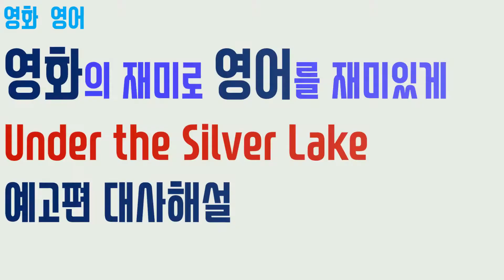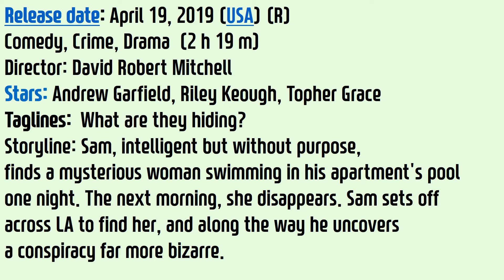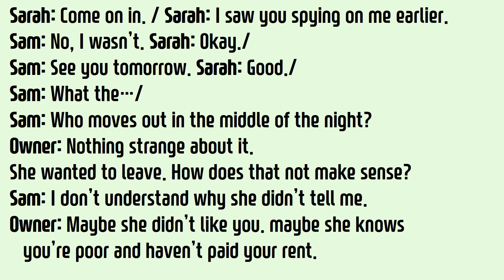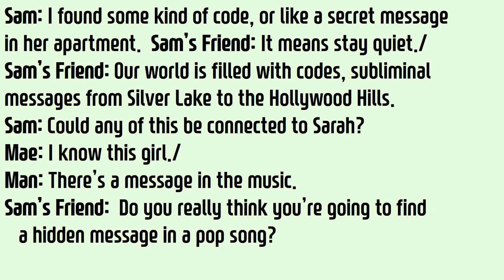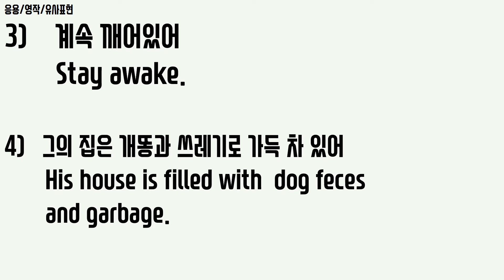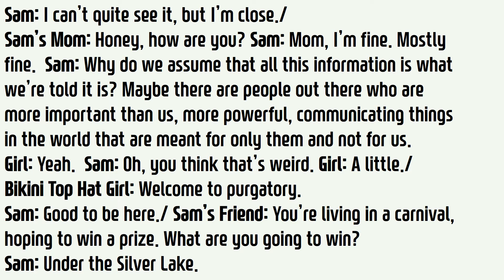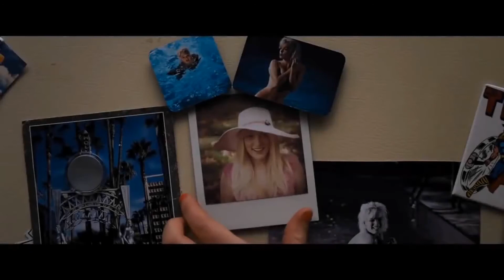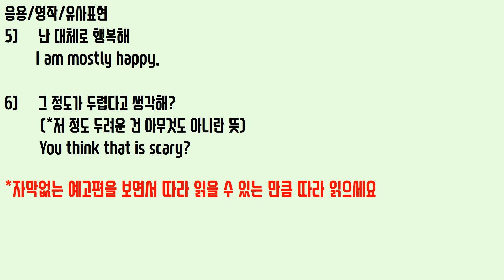예고편 대사 해설 Under the Silver Lake trailer 실버 레이크 밑에서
개봉일: 2019년 4월 19일 (미국)
장르: 코미디, 범죄,  드라마 (2 시간 19분)
관람등급: R (18이상 관람가)

감독: 데이비드 로버트 미첼
주연: 앤드루 가필드, 라일리 키오, 토퍼  그레이스

태그라인: What are they hiding?
강의 줄거리:  어느날 밤 지능은 높지만 삶의 목표가 없는 샘은 미스테리 여성이 아파트 수영장에서 수영을 하는 것을 목격한다. 다음날 아침 그 여자가 사라진다. 그녀를 찾기 위해 로스앤젤레스를 다 뒤지는데 그러는 동안 훨씬 엽기적인 음모를 알게된다
Story: Sam, intelligent but without purpose, finds a mysterious woman swimming in his apartment's pool one night. The next morning, she disappears. Sam sets off across LA to find her, and along the way he uncovers a conspiracy far more bizarre.

[to Sam as he sees Sarah in the pool]
Sarah: Come on in.
들어와요

Sarah: I saw you spying on me earlier.
Sam: No, I wasn’t.
Sarah: Okay.
아까도 날 몰래 훔쳐보는 거 봤어/ 아닌데/ 알았어
Sam: See you tomorrow.
Sarah: Good.
내일 만나/ 좋아

[Sam knocks on Sarah’s door the next morning, as he gets no response he looks through a window and sees her apartment is empty]
Sam: What the…
이게 대체 ---

데이빗 로버트 미첼 감독
Sam: Who moves out in the middle of the night?
Apartment Block Owner: Nothing strange about it. She wanted to leave. How does that not make sense?
Sam: I don’t understand why she didn’t tell me.
Apartment Block Owner: Maybe she didn’t like you. Maybe she knows you’re poor and haven’t paid your rent.
한밤중에 누가 이사 나가나요?/ 이상할 거 없어/ 떠나고 싶었던 거야/ 왜 그게 이상하다는 거야?/ 왜 내게 말도 없이 그랬는지 모르겠어요/ 널 안 좋아했는지도 모르지/ 네가 집세를 못낼 정도로 가난한 걸 알았는지도 모르고
It Follows의 감독 (*다음 상황)
Sam: I found some kind of code, or like a secret message in her apartment.
[he draws the symbol]
Sam’s Friend: It means stay quiet.
무슨 암호를 찾았어, 아파트에서, 무슨 비밀 메시지 같은 거야/ 조용히 있으라는 뜻이야

Sam’s Friend: Our world is filled with codes, subliminal messages from Silver Lake to the Hollywood Hills.
Sam: Could any of this be connected to Sarah?
[to Sam; referring to the photo of Sarah]
Mae: I know this girl.
우리 세계는 암호로 가득 차 있어/ 실버레이크에서 할리우드 힐스에 이르기까지 무의식적인 메지지들로

 Man: [to Sam] There’s a message in the music.

Sam’s Friend: [to Sam] Do you really think you’re going to find a hidden message in a pop song?
음악에 메시지가 있어/ 정말 팝송 가사에 숨겨진 메시지가 잇다고 생각해?

Sam: I can’t quite see it, but I’m close.
확실히는 몰라도 가까워진 것 같아

Sam’s Mom: Honey, how are you?
Sam: Mom, I’m fine. Mostly fine.
Sam: Why do we assume that all this information is what we’re told it is? Maybe there are people out there who are more important than us, more powerful, communicating things in the world that are meant for only them and not for us.
Girl: Yeah.
Sam: Oh, you think that’s weird.
Girl: A little.
얘 잘 지내니?/ 네 엄마 대체로 잘 지내요/ 왜 우리는 우리가 들은 정보가 말 그대로의 뜻이라고 생각할까? 아마 우리보다 더 많은 정보를 가지고 있는 사람들이 있을지 몰라/ 우리보다 강력하고, 우리보다 자기 자신들만을 위한 세계에서 소통하는 사람들/ 그래/ 그거 이상하다는 생각이 들어?/ 약간

금년 여름

[Sam accepts drink from two Bikini top hat girls]
Bikini Top Hat Girl: Welcome to purgatory.
Sam: Good to be here.
연옥에 오신 것을 환영합니다 / 잘 온 것 같아

Sam’s Friend: You’re living in a carnival, hoping to win a prize. What are you going to win?
Sam: Under the Silver Lake.
우리네 삶은 카니벌에 와서 다니는 것과 같아/ 상품을 받아 가기를 희망하지/ 넌 뭘 상품으로 받을거니?/ 실버 레이크 호수 밑
실버 레이크 호수 밑
곧 개봉합니다